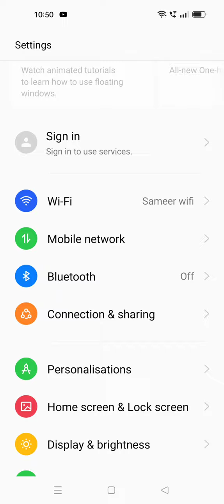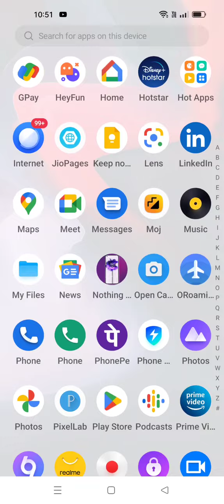Hide Photo And Video In Oneplus Nord N20 Se, Hide Photo And Video,How To Hide Photo And